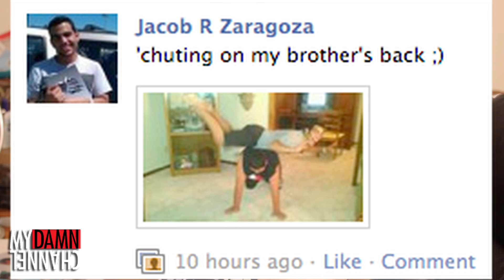YOUR FAMILY = NERDS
OHHHHH